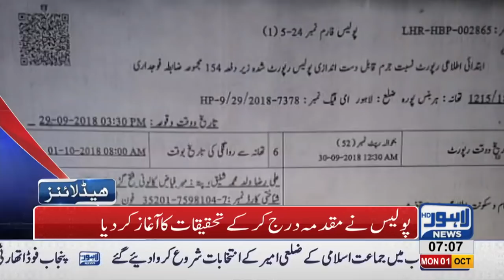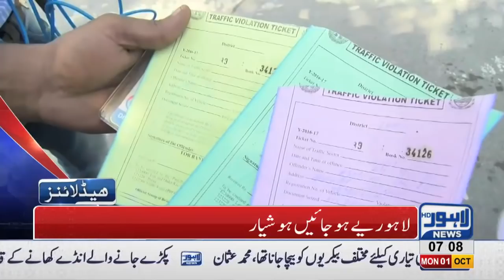07 AM Headlines | Lahore News HD | 01 October 2018